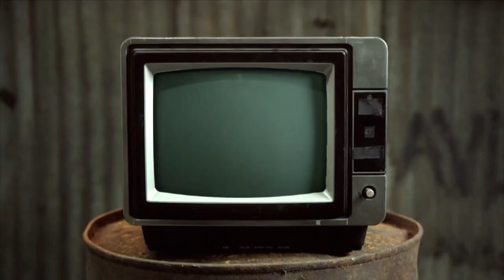Treasure Trail - Chewing The Cud - S05E47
Mike and Leigh bring you a roundup of showbiz news, things gathered from the internet and a special feature every week. With a LGBTQI+ focus and a bit of innuendo thrown in.

This week we send Mike on a Treasure Trail to explore London and we see what happens when Mike and Fanny are in the same room at the same time.